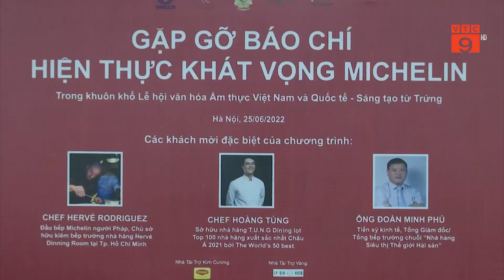HIỆN THỰC KHÁT VỌNG MICHELIN CÙNG ƯỚC MƠ NÂNG TẦM ẨM THỰC VIỆT | VTC9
VTC9 | HIỆN THỰC KHÁT VỌNG MICHELIN CÙNG ƯỚC MƠ NÂNG TẦM ẨM THỰC VIỆT